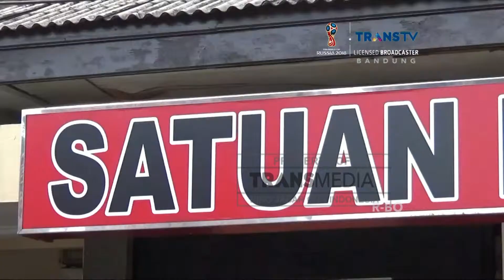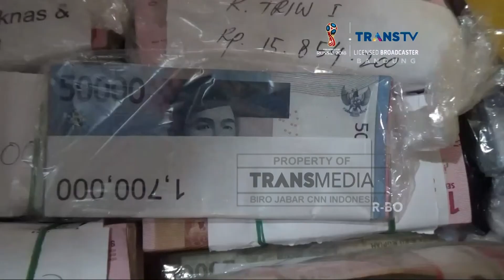17 hingga 34 Kepala SD Diperiksa Terkait Dana BOS